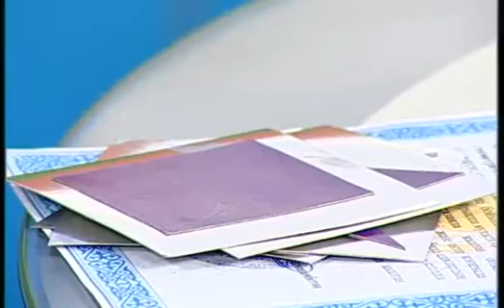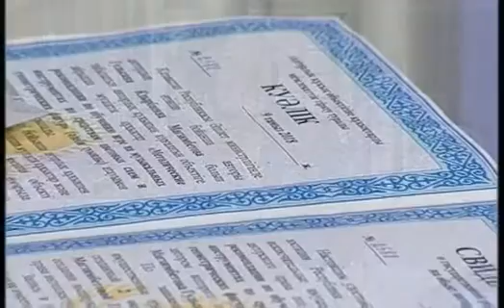Арайлы таң (Рика ТВ) 1 қараша 2018 жыл